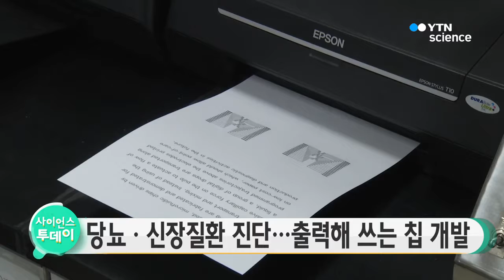당뇨 등 진단하는 칩 개발…프린터로 출력